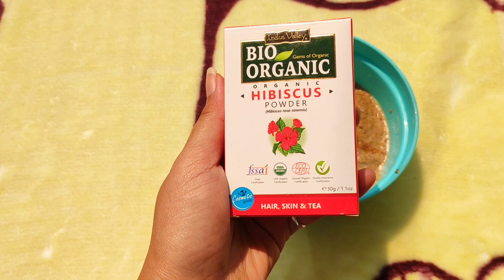DIY Extream Long Hair Growth Challange Thin to Thick Hair 😱@PreetylittlestuffbyAbhipsa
Hye Everyone 🙋 Welcome to my Yt channel. So today I'm sharing a Amazing Hair Mask Remedies, it helps to grow your hair fast & remove dandruff , makes your hair strong & shine . It gives you 100% result. Definitely try this Hair Mask. Use this mask weekly One time for best results.
  Ingredients use:- Rithha, Sikakai, amla powder, Coffee powder, Hibiscus powder, Lemon Juice, alovera gel.
All are plant based Herbal Ingredients